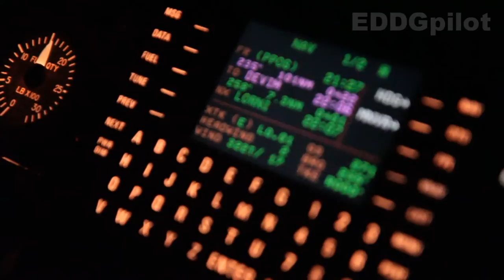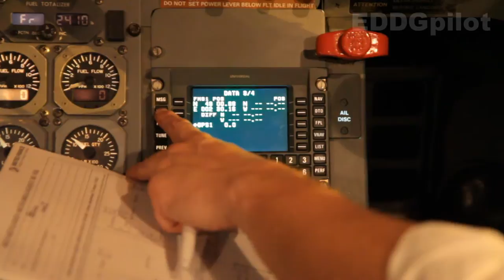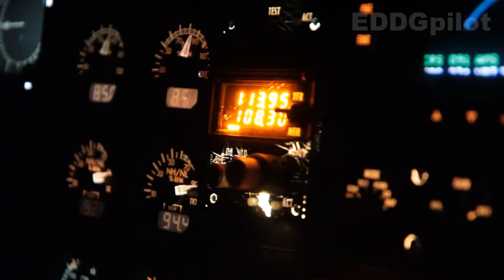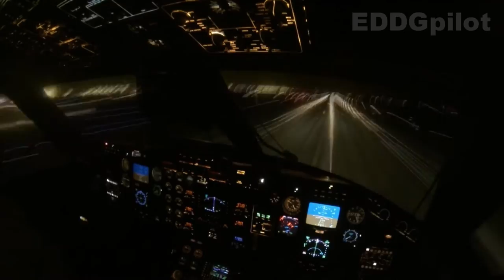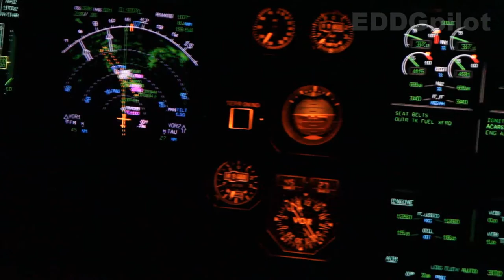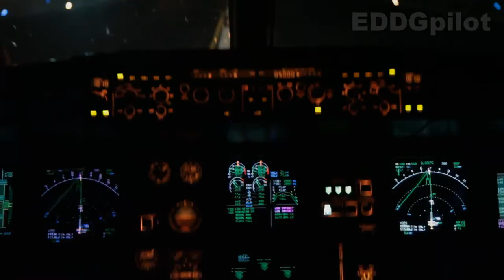STAND BY ME - Flying Night HD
Some scenes out of different aircraft in different countrys, shot during the last couple of years! Hope you enjoy! Music by Ki:Theory